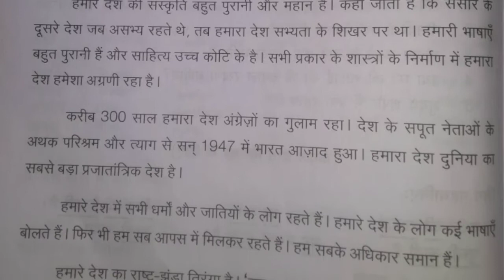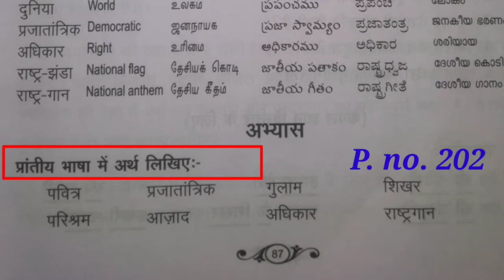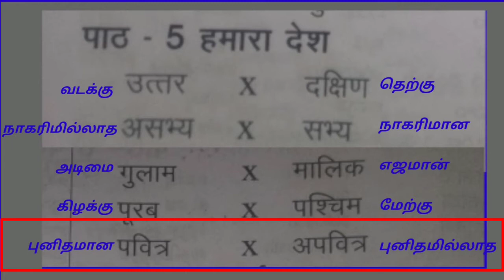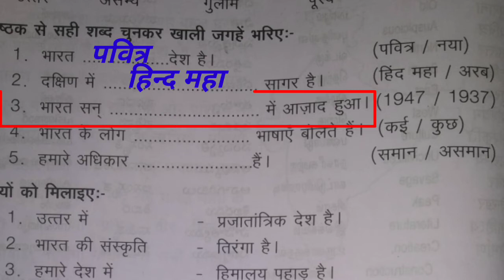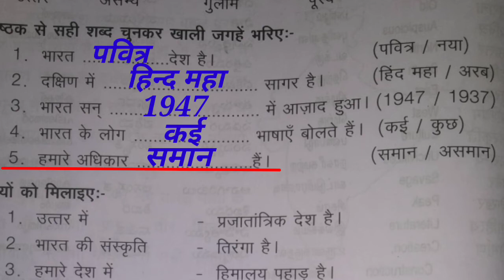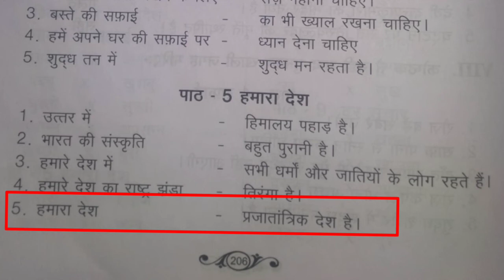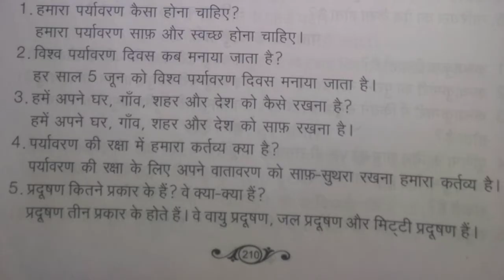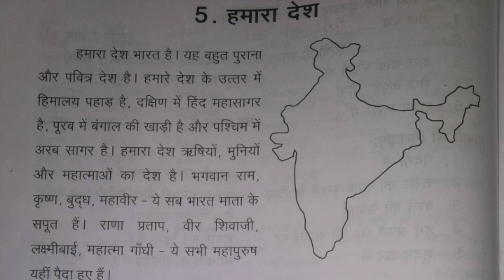Hindi Prathmic Exam: Lesson - 5 Exercises हमारा देश நம்முடைய நாடு Our Country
Learn Hindi at Home வீட்டிலிருந்தே ஹிந்தி கற்போம்: Hindi Prathmic Exam: Lesson - 5 Exercises हमारा देश நம்முடைய நாடு Our Country
This video teaches the Exercises of Lesson - 5 of Gadhya part of Hindi Prathmic Exam

This Playlist contains videos for teaching the 20 lessons of Bodhini part of Hindi Prathmic Exam.

This Playlist contains videos for teaching the 21 lessons of Rachna part of Hindi Prathmic Exam.

Learn Hindi at Home: Hindi Alphabets
ஹிந்தி எழுத்துகளை எழுதவும் உச்சரிக்கவும் கற்றுக் கொடுக்கும் வீடியோக்கள் உள்ளடக்கிய தொகுப்பு.

This Playlist contains videos for teaching the tracing and pronouncing of Hindi Alphabets.

Learn Hindi at Home: Hindi Parichay Portions :
தக்ஷிண் பாரத் ஹிந்தி பிரச்சார சபா நடத்தும் ஹிந்தி தேர்வுகளில் முதல் தேர்வான "பரிச்சய்" தேர்வுக்கான பாடங்களை விளக்கும் வீடியோக்களின் தொகுப்பு.

This playlist contains videos explaining the lessons of DBHPS first exam "Parichay".